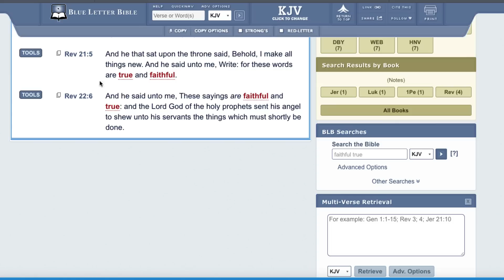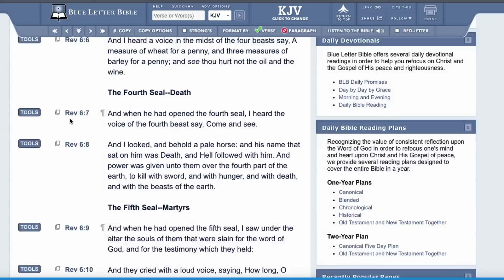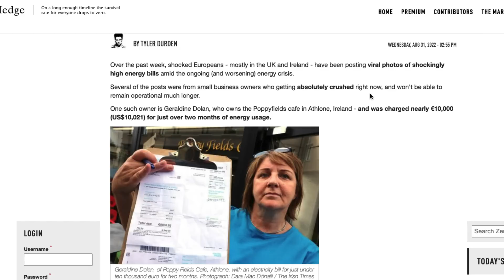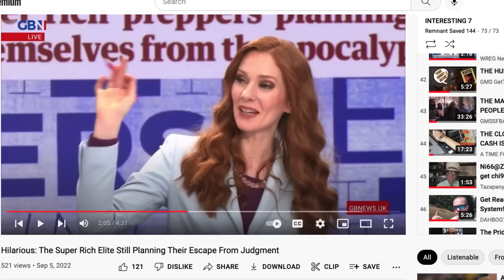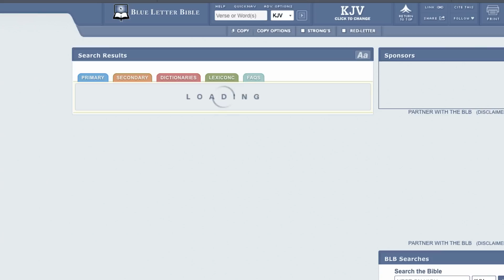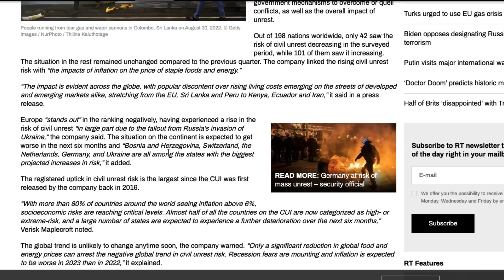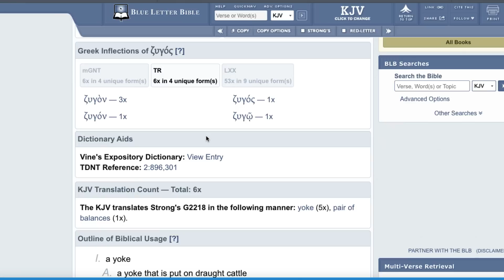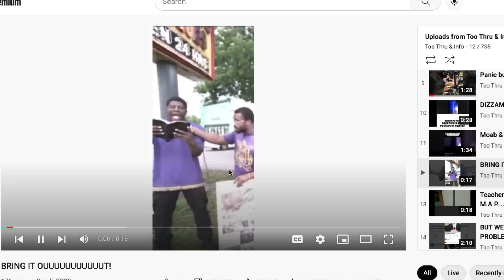NEWS & PROPHECY 9/06/2022 (elite planning to flee)